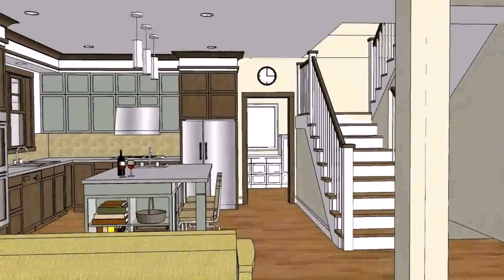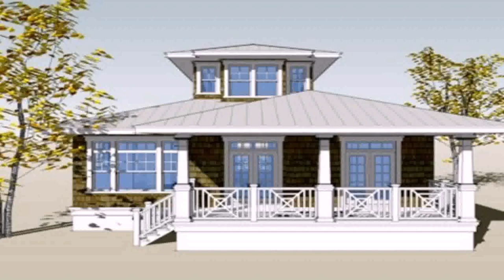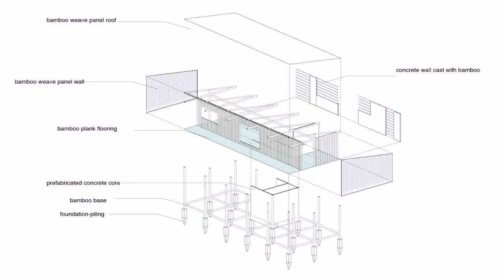House Plans Designs In Philippines - Gif Maker DaddyGif.com (see description)